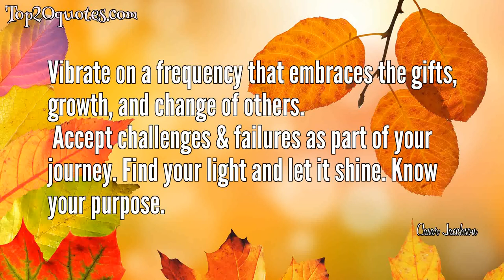💦 Top 5 Quotes of Casar Jacobson - Model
Top 5 Quotes of Casar Jacobson:
 ✹ Be the kind of person that sees an obstacle as a Mountain, and throws on their hiking gear
 ✹ Vibrate on a frequency that embraces the gifts, growth, and change of others.
 Accept challenges &amp; failures as part of your journey. Find your light and let it shine. Know your purpose.
 ✹ I Want to get lost in a world where I feel found
 ✹ Humility is not self deprecating, rather it is the quiet internal confidence allowing you to accept things as they are, especially yourself; that epiphany opens the way to personal greatness.
 ✹ Finding peace within, to find peace all throughout
🖎 Author: Casar Jacobson
♛ Career: Model
📅 Life: b. November 8, 1985